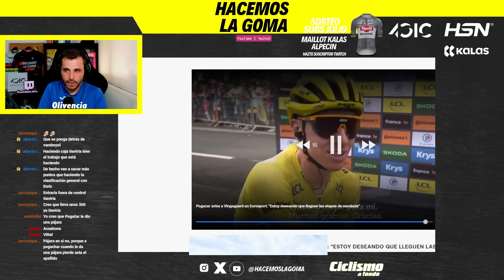¿QUÉ LE PASÓ A POGACAR? ¿ESPERÓ A VINGEGAARD O SUFRIÓ UNA PÁJARA? TOUR DE FRANCIA | HacemosLaGoma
Tadej Pogacar cedió la victoria en la Etapa 11 del Tour de Francia 2024 frente a Jonas Vingegaard, tras fugarse a falta de 33 km para meta y con aún dos puertos más de montaña.

El danés lo cazó y Pogacar dejó entrever en meta que quizás había levantado el pie para que Vingegaard llegara, así como que sufrió problemas en el descenso con su bicicleta. Pero, ¿realmente esperó o pudo llegar a sufrir una bajada de condiciones físicas a causa de una insuficiente hidratación y nutrición?

Charlamos también con nuestro colaborador Pol Luengo, quien aporta más datos curiosos tras la Etapa 11. Todo esto mientras contamos el desenlace de la Etapa 12 del Tour, con victoria de Girmay, su tercer triunfo en este Tour.